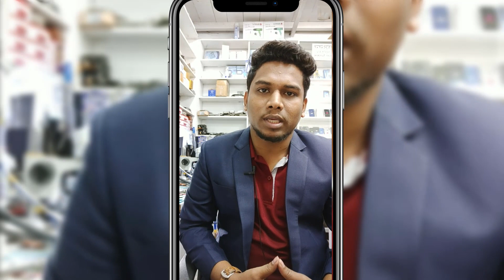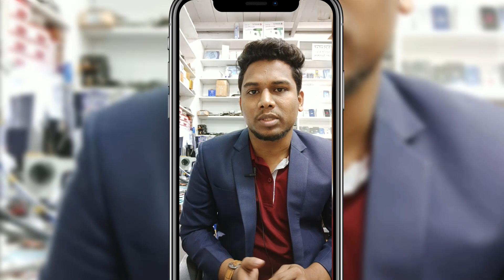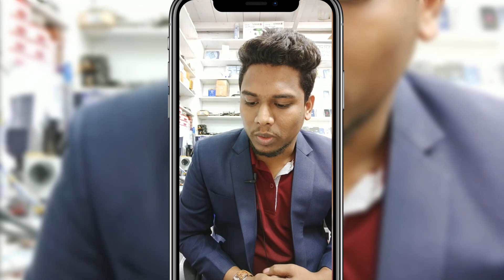ICloud Unlock/Bypass with Sim Network UMT EMMC TOOLS